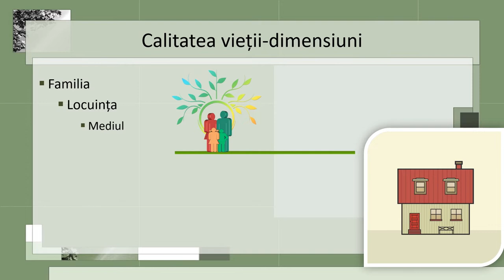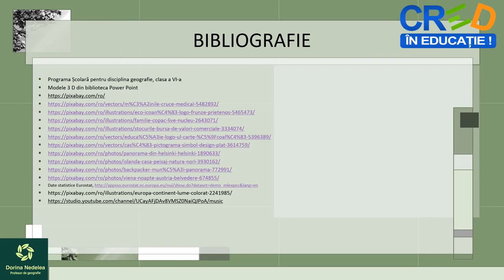Calitatea vieții în Europa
Activitatea de învățare ce presupune utilizarea acestei resurse de tip video este utilă în explicarea calitații vieții în Europa.
Resursa poate fi utilizată în cadrul secvenței lectiei de predare și învătare, precum și la evaluare sau fixarea cunoștințelor și reprezintă un punct de plecare pentru realizarea unor demersuri investigative referitoare calitatea vieții.
Elevii au sarcina de a viziona materialul video prin accesarea acestuia, urmărind toate imaginile, materialele video inserate și de a rezolva în scris cerințele precizate la evaluare.